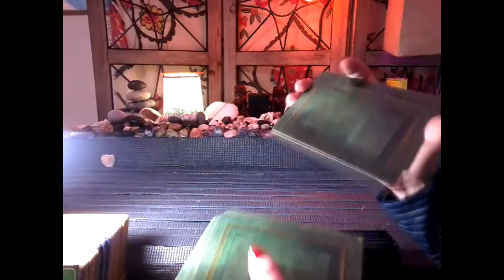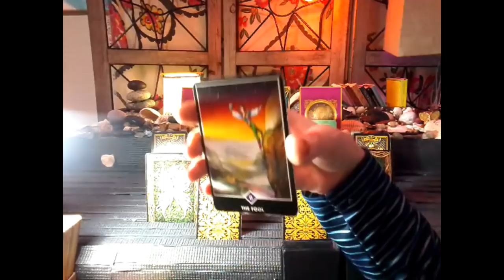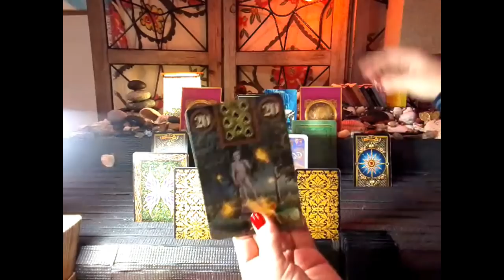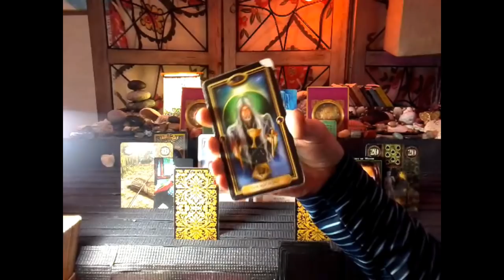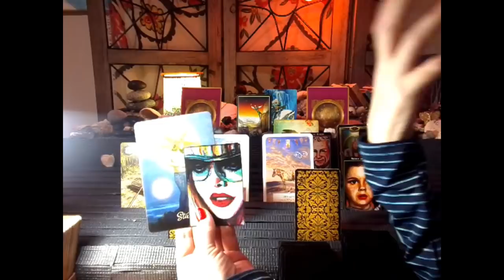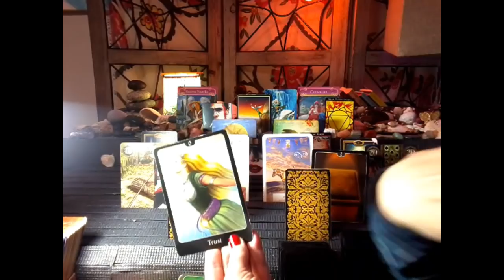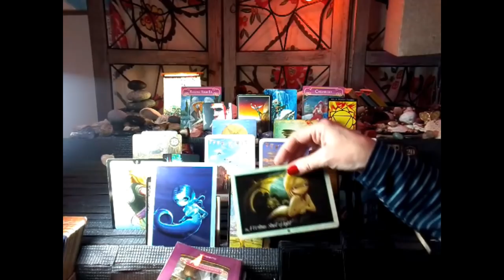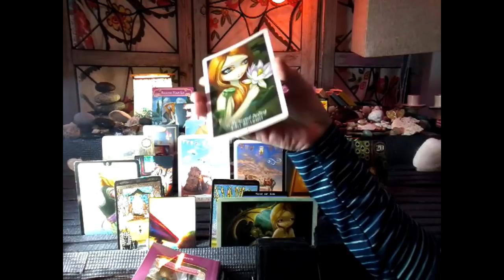11:11 Twin flame ~ Jan 18-28 yang- conquer your fears, yin- Illumination will come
1) Past, Present, Future (General)~ 5 cards $20
3 cards main spread, 1 card overall energy, 1 universal message

2) Celtic Wing (General)~13 cards (+ clarifying if needed) $50
11 cards main spread, 1 card overall energy,1 universal message

3) 11:11 Twin Flame (Love):

5 cards Yin, 5 Yang, 3 union, 1 card overall energy, 2 universal message

5 Yin (+ 3 clarifying- past, present & future)= 20, 5 Yang (+ 3 clarifying- past, present & future)= 20, 3 union energies- foundation, crown & heart (+ 2 clarifying- Yin & Yang aspects)= 9, 1 card overall energy, 2 universal message

4) Yin/Yang Reading (Love):

6 Yin, 6 Yang, 2 union,1 card overall energy, 2 universal message

6 Yin (+  3 clarifying- past, present & future) = 24, 6 Yang (+  3 clarifying- past, present & future) = 24, 2 union energy, 1 card overall energy, 2 universal message

5) Divine Partnership (Love):

9 Yin, 9 Yang, 1 card overall energy, 2 universal message

9 Yin (+ 3 clarifying- Past, Present & Future)= 36, 9 (+ 3 clarifying- past, present & future)= 36, 1 card overall energy, 2 universal message

6)  Crystal Ball (Love & General)~ 26 (+ clarifying if needed) $80
25 cards= 5x5 grid- distant past, recent past, present, near future & distant future), 1 universal message

~hugs~
Sherry-Hope